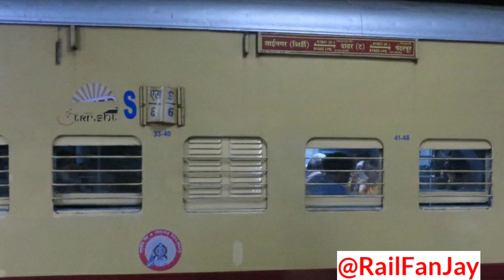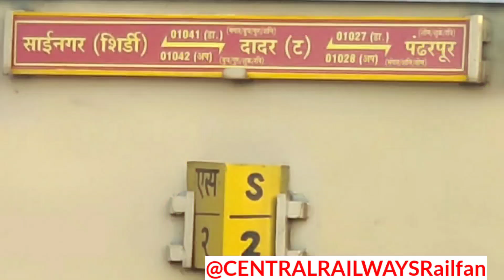Belapur Station(BAP):Train Announcements & Skips| Central Railway| Jhelum,Shirdi Dadar,Bilaspur Exp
Belapur Station(BAP):Train Announcements & Skips| Central Railway| Pune Jammutawi Jhelum Express , Sainagar Shirdi  Dadar Express ,Pune Bilaspur Express, Pune Nizamabad DEMU